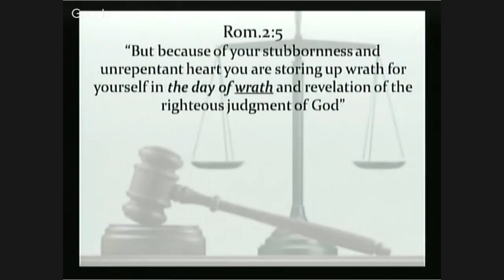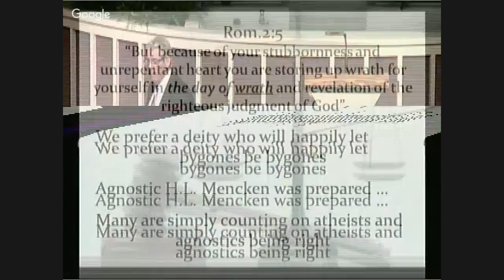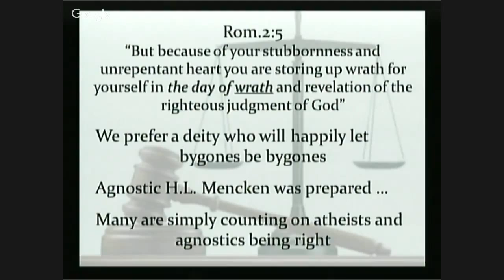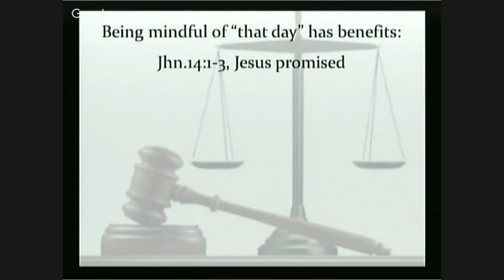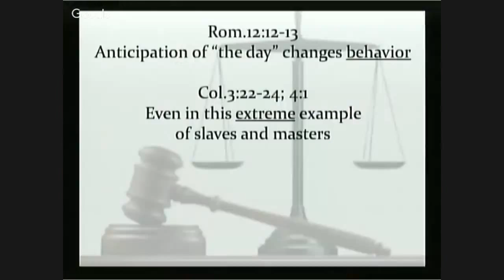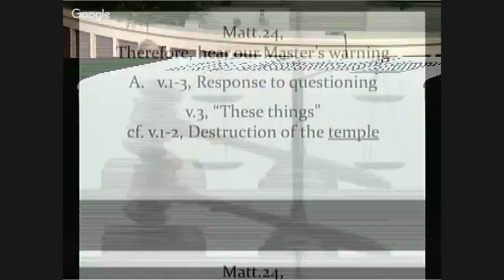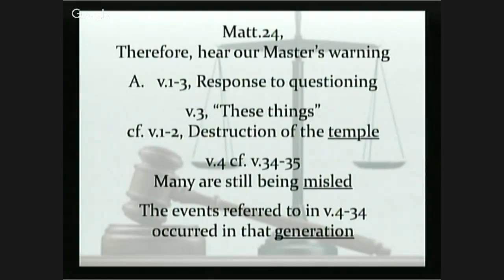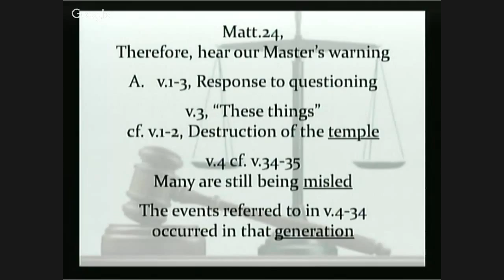Bridgewood cofC Worship - 2016-05-01 (AM)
Topic:  "Living With 'That Day'"
Scripture:  Matthew 24:42-44
Speaker:  Ed McGeachy